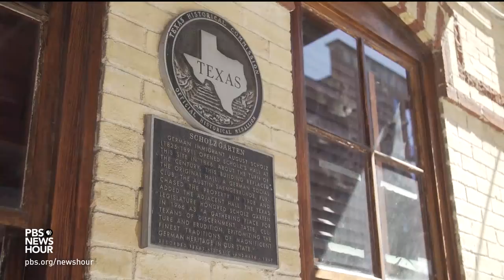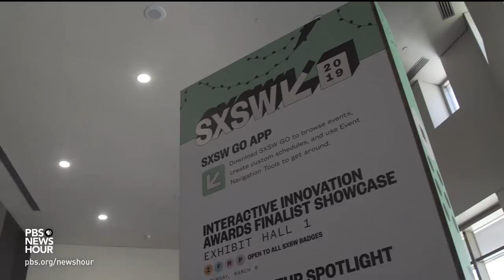T Bone Burnett on making music and fighting 'surveillance capitalism'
Between producing recordings for major music stars, writing soundtracks for films and TV and releasing a new album of his own, “The Invisible Light: Acoustic Space,” T Bone Burnett might be one of the busiest men in entertainment. Jeffrey Brown caught up with him at Austin’s recent South by Southwest to talk about artistic autonomy and why he has scorched Big Tech.